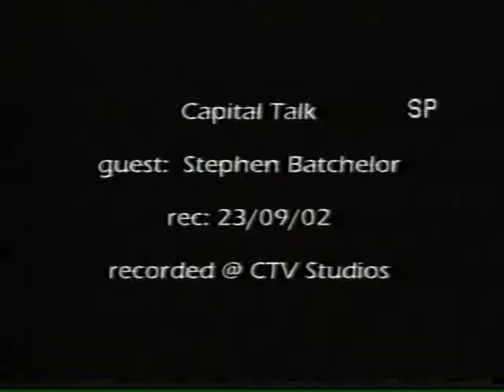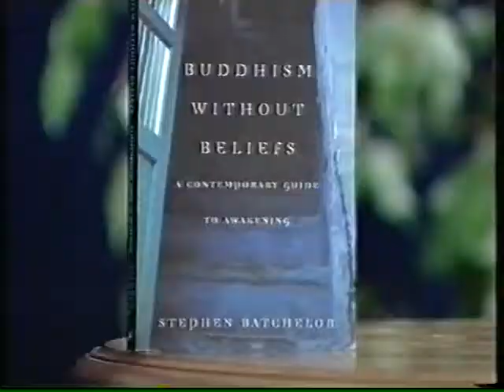01 Noel Cheer interviews Stephen Batchelor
Secular Buddhist teacher Stephen Batchelor interviewed in New Zealand in 2002 by Noel Cheer for Triangle Television. Part 1 of 4.